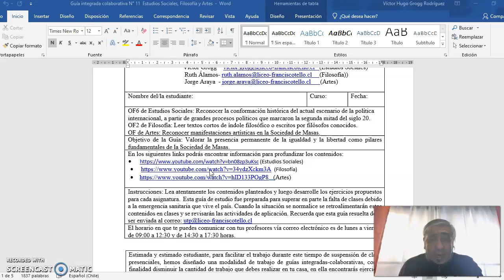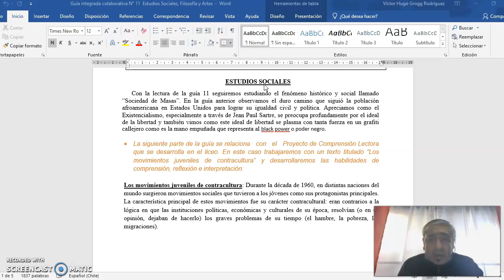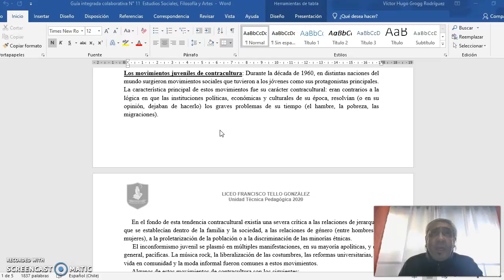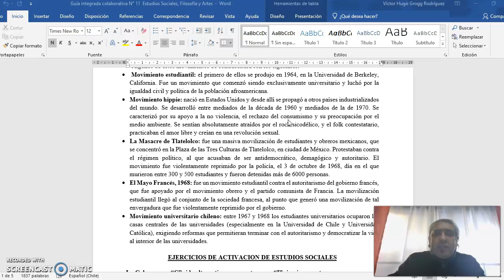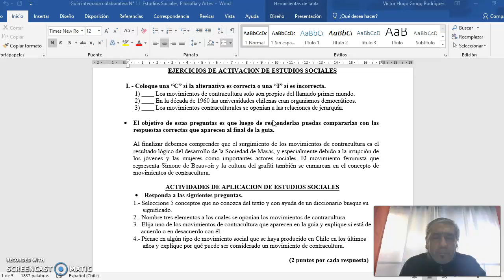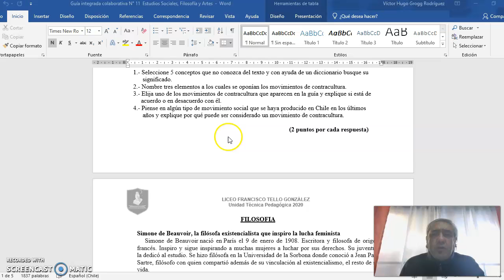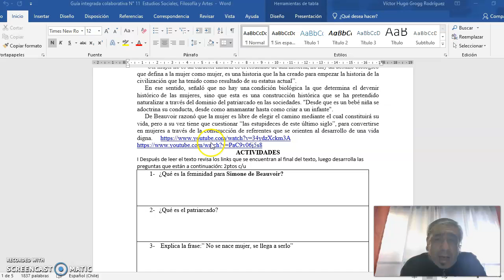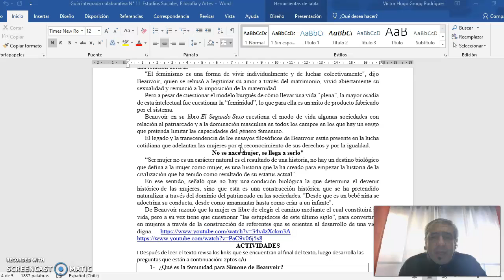Estudios Sociales - Artes Visuales - Filosofía guía n° 11 - 1° Ciclo